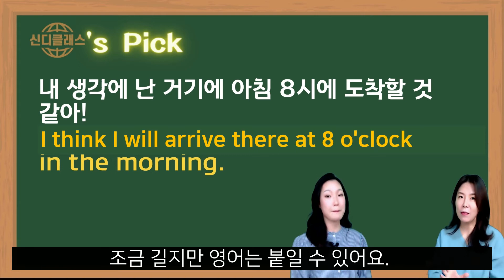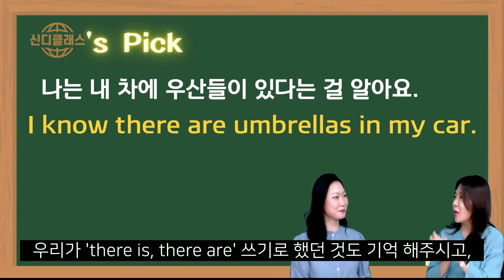I think / I'm sure 자꾸 헷갈리는 표현 4 - 신디클래스 PICK! [댓글이벤트진행중]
신디와 앨리스가 준비한 신디클래스 PICK

생각표현하기 정리편!
I think / I'm sure / I'm not sure

2021 집에서 공부하는 어른들을 위한
한국인들이 헷갈려하는 영어표현들만을 담았습니다.
매주 화/ 목  2개 영상을 보여드립니다.

화요일 : 기본영어표현 [ 기초]
목요일 : 영어문장 길게 만들기 [ 확장]

두개의 영상을 모두 보시는 걸 추천드립니다.

아래의 사이트에서 함께 공부하실 수 있어요!

[매일 영어]

신디클래스 블로그
[어영부영] 어른들의 영어 & 부담없는 영어